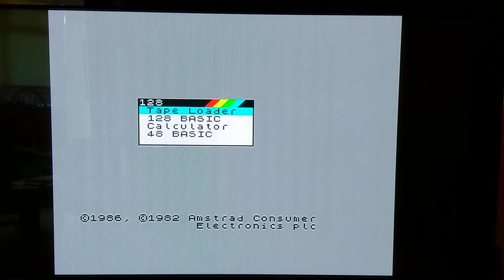Sinclair ZX Spectrum +2 RGB to SCART Problem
I'm using a cable from Retro Computer Shack

I don't think it's a sync issue since the left edge of the image is perfectly stable. Perhaps it's an issue with the RGB output? Picture is fine using the RF output.

I suspect it's something to do with my Panasonic TX-P37X10 plasma TV.